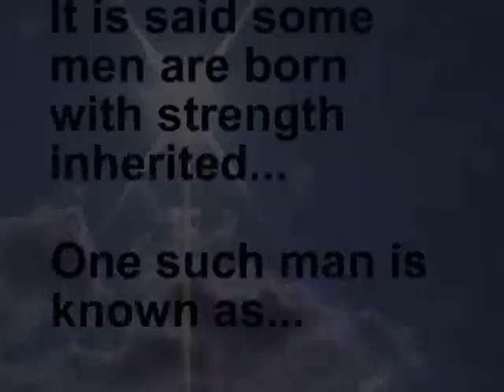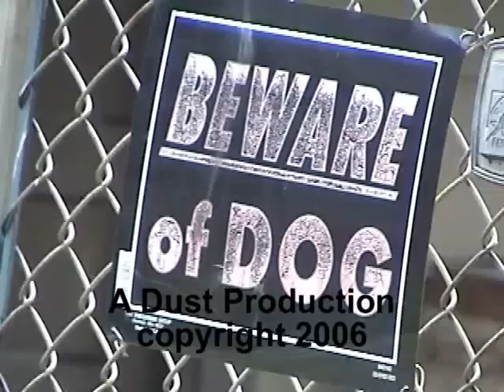Country Strong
The legendary Country Strong battles the Squirrel of Satan.